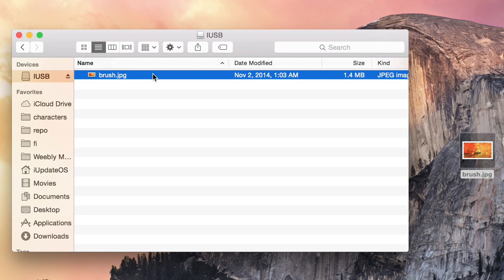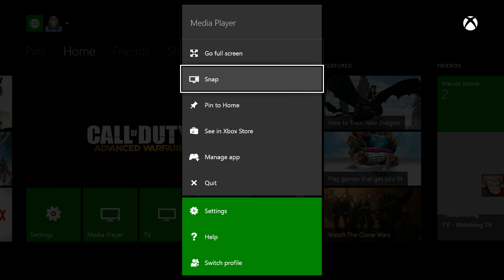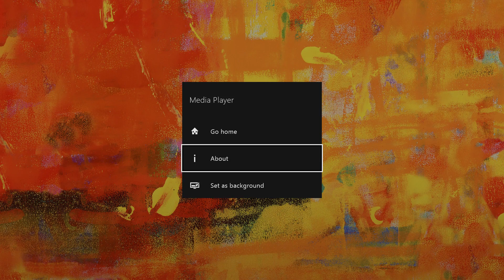How to Set a Custom Background on Xbox One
Microsoft just recently added this functionality to the One, so I thought I'd let you guys now how to take advantage of it.